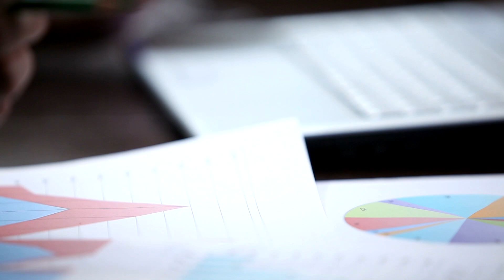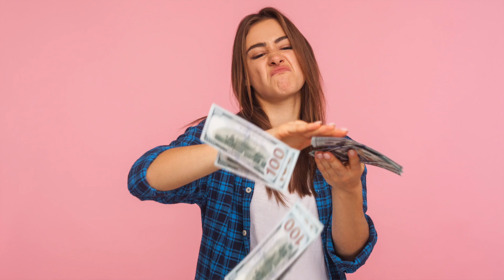Best Money Moves To Make If You Win The Lottery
So here's a dream scenario. After playing the lottery for years, your ship has finally come in as you win $1 million (or more) playing the lottery.  Your first reaction is disbelief and your second one is pure elation. You check your numbers once, twice and thrice and yes, your win is legit and you raise a glass to celebrate.
Sooner or later, though, you're going to have to figure out just how you're going to play your lottery win.  After all, you don't want to wind up like one of those lottery winners who make rash (okay, dumb) decisions like not remaining anonymous or not working with a trusted financial planner before cashing in on their lottery tickets.  Those are the lottery victors that academics talk about when they say lottery winners are more likely to declare bankruptcy than non-winners and that winning the lottery and squandering the money leaves winners depressed and unsatisfied. In this episode of What Ted Says, I’ll tell you exactly what to do if you financially speaking if you end up winning the lottery.